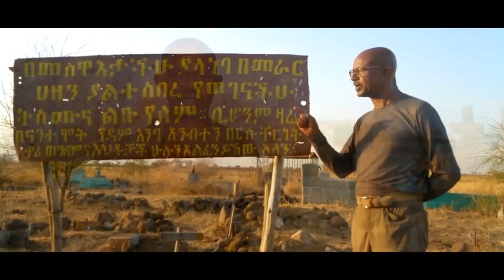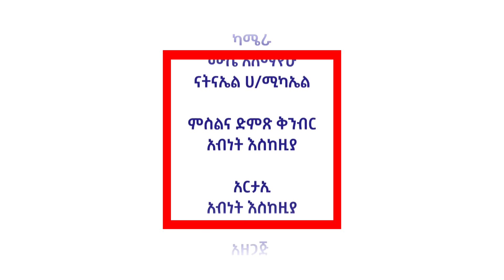"ወልቃይትን ለመውረር የሚያስቡ መጀመሪያ የኔን ቀጥሎ የሚሊዮኖችን አስክሬን ተረማምደው ነው።" አቶ ዳኛቸው ተሾመ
"ወልቃይትን ለመውረር የሚያስቡ መጀመሪያ የኔን ቀጥሎ የሚሊዮኖችን አስክሬን ተረማምደው ነው።"